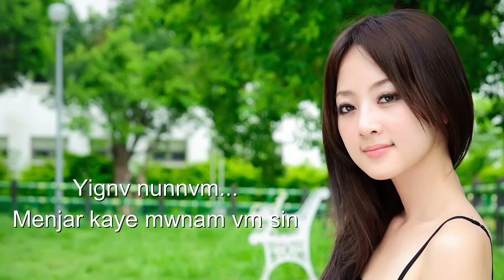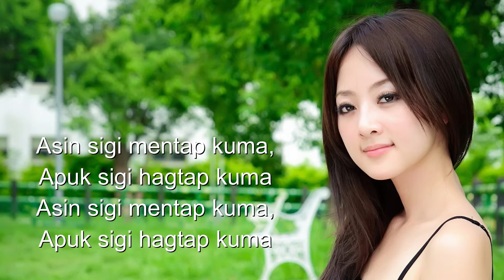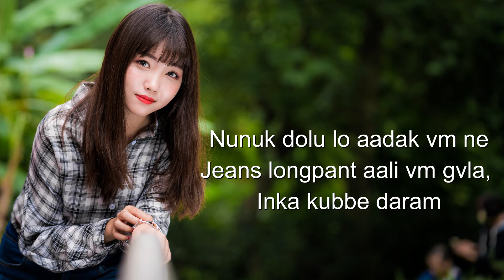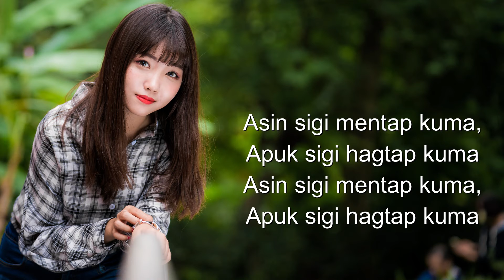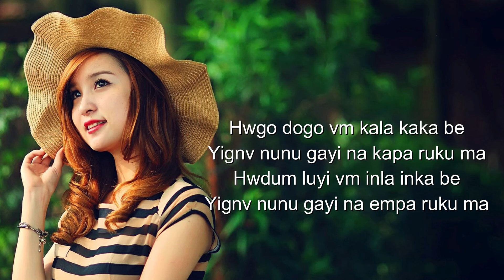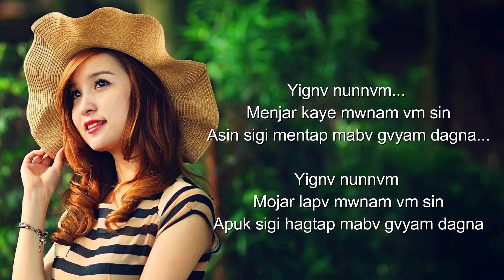New Yignare Song | Galo Song | Gemo Diyum | Arunachal Pradesh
Galo Song by Gemo Diyum
Lyrics in Galo Ennam (MRS)